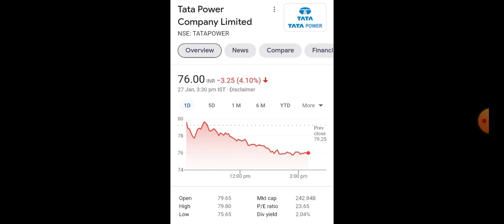Tata Power stock latest update and price analysis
l&t share